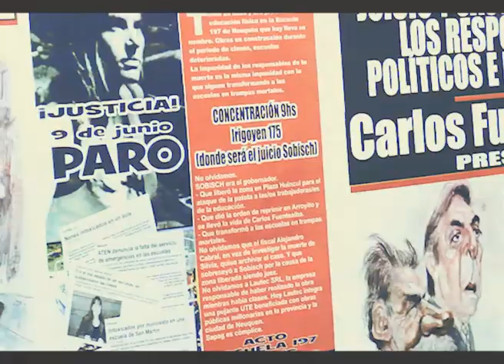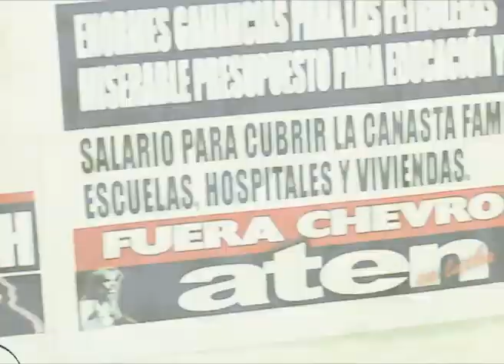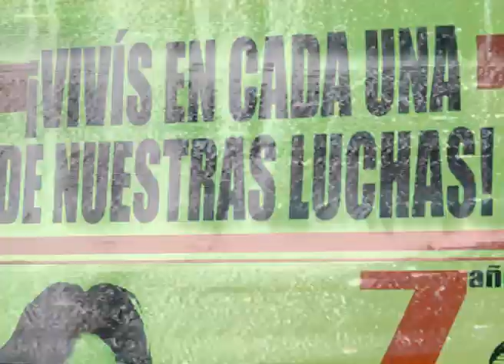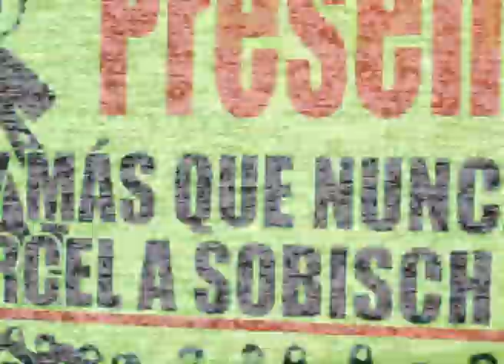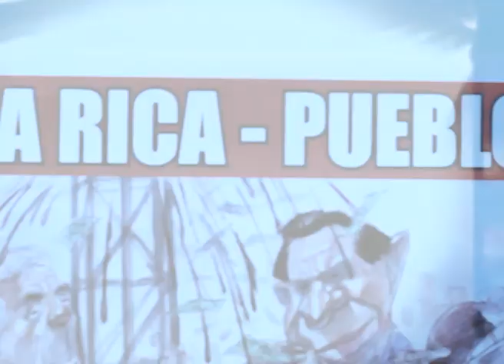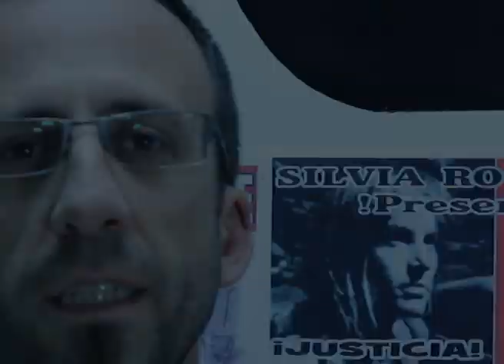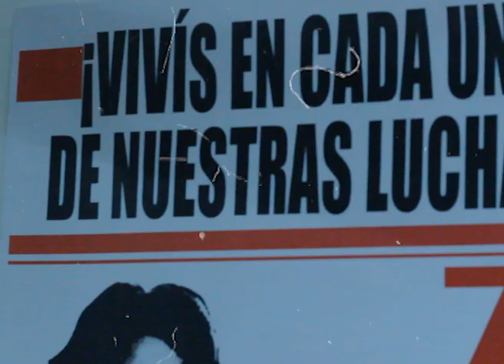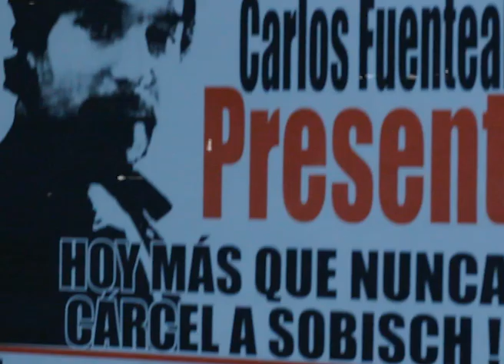ATEN EN LUCHA: PARO LUNES 9 SILVIA ROGGETTI PRESENTE!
ATEN informa: LUNES 9 PARO Y ACTIVIDADES- 8HS EN IRIGOYEN 175- 11hs Escuela 197- 17hs Concentración en mesa negociación Ciudad Deportiva
El Plenario de secretarios Generales resolvió por unanimidad y por mandato de asambleas rechazar la insuficiente propuesta y llevar exigencias a la mesa de negociación que figuran en el acta. LUNES 9 paro y movilización provincial a las 8hs en Irigoyen 175, a las 17hs nueva mesa en donde el gobierno debe dar una respuesta a los reclamos presentados, Martes 10 asambleas (en algunas seccionales habrá jornada unificada), Miércoles nuevo plenario.
NUESTRA LUCHA SE UNE A LA DE LAS/OS TRABAJADORES/AS DE LA SALUD Y LOS OBREROS DE CERÁMICA NEUQUEN Y GESTAMP POR LOS PUESTOS DE TRABAJO.